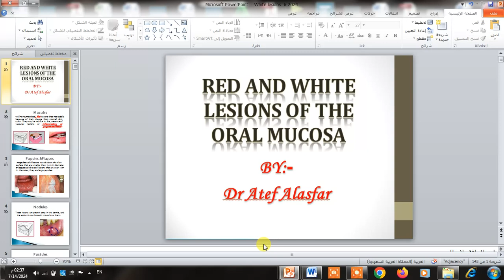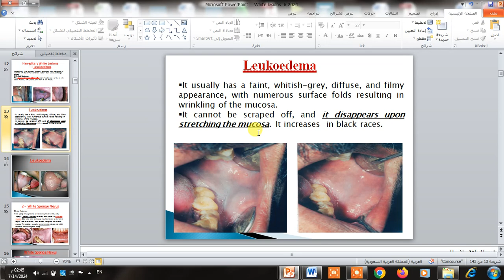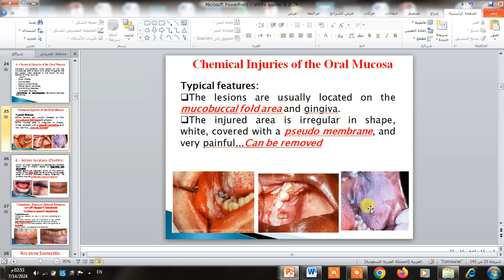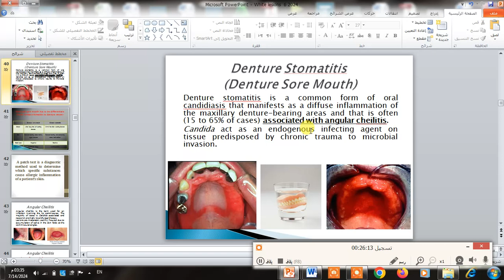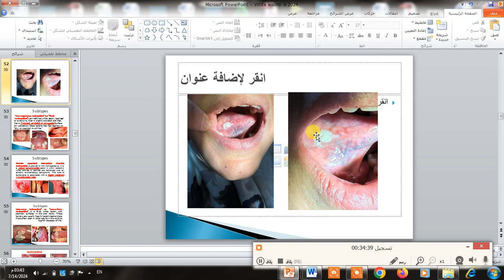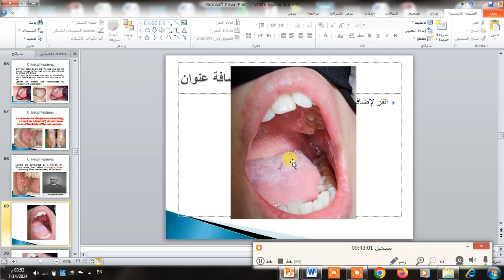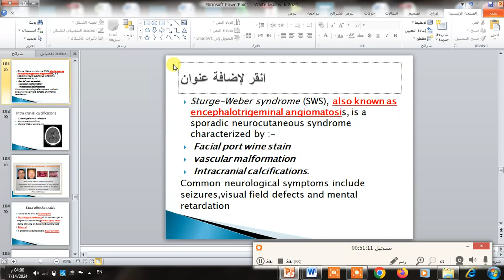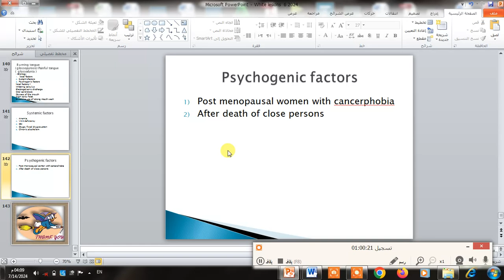Red and White lesions and tongue lesions